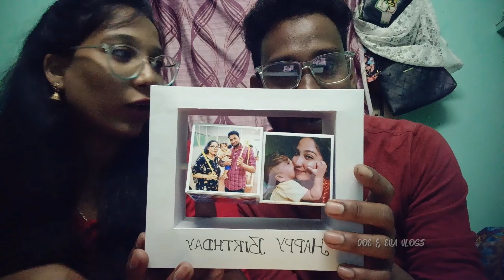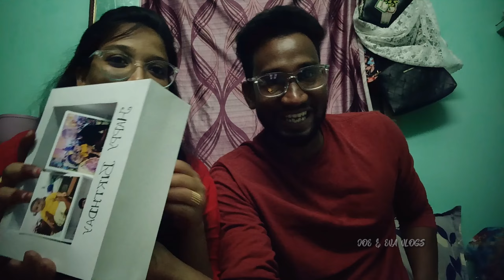Gaby's 1st Birthday Gifts Unboxing🤩 ( Part 1 ) | Joe and Eva vlogs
support this page guys👆